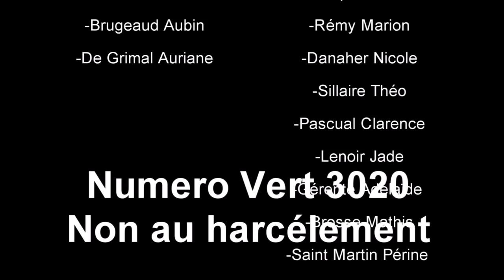VIDEO CONCOURS NON AU HARCELEMENT 4° 3° 2016 2017 ACADEMIE DE BORDEAUX COLLEGE LEROI GOURHAN L